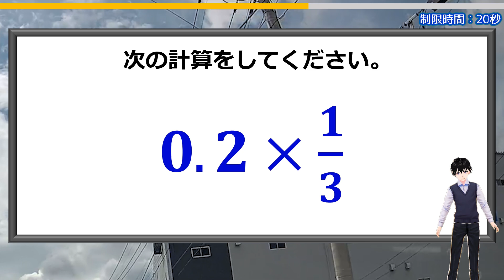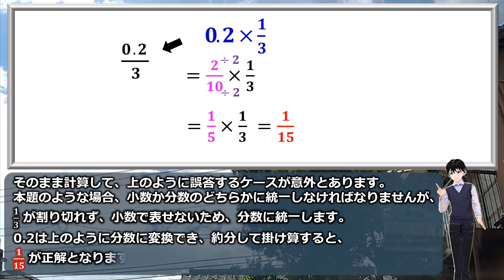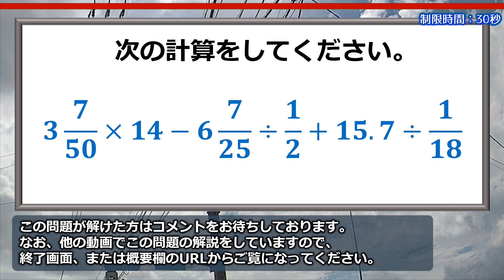【算数計算】意外と誤答する小数分数混合計算！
小数と分数が同時に出てくると、意外と戸惑って誤答しやすくなるようです。
小数か分数のどちらかに統一し、同時に答えとして表記することはできません。
面倒な計算は不要なので、サクッと答えを出してくださいね。

おまけ問題は一見面倒そうですが、工夫するとそこまで大変ではなく、答えもスッキリしたものになります。
こちらもぜひ挑戦してみてください。

背景動画素材：オリジナル

【WEBサイト】
ネタファクト

ワールドファンシー